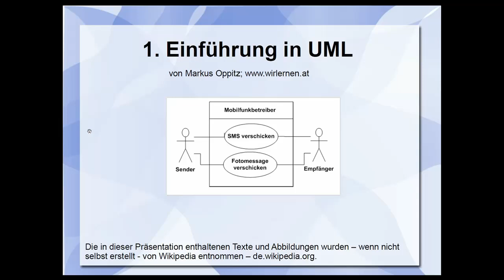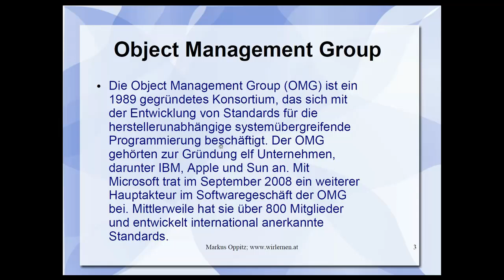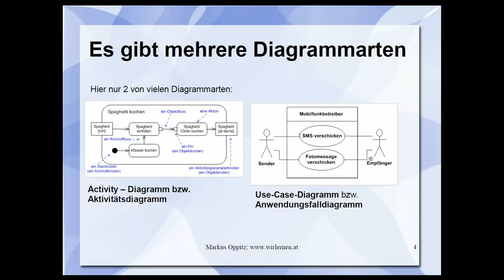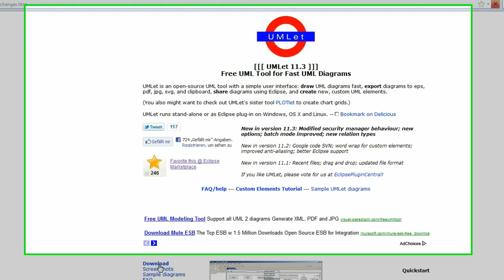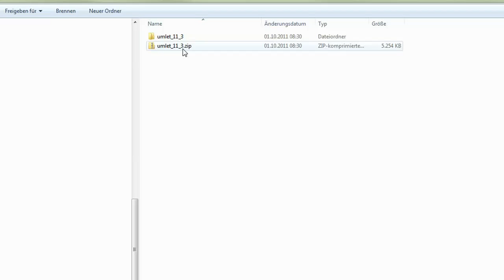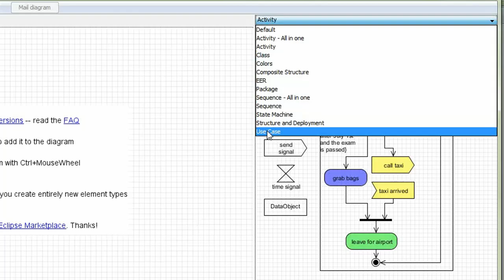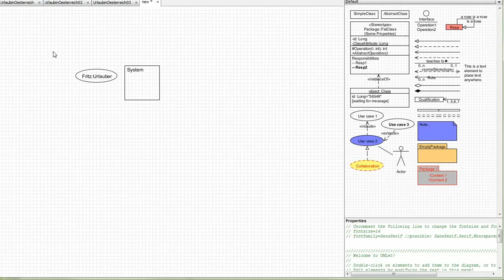01 Einführung in UML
Es soll in einer ultrakurzen Anleitung gezeigt werden was man unter UML versteht und wo man die Software UMLET herunterladen kann